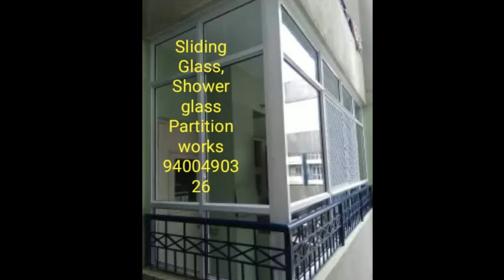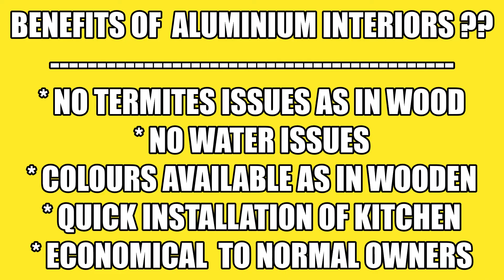BANGALORE STAINLESS STEEL FINISH ALUMINIUM KITCHEN BANGALORE STEEL FINISH WARDROBE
Also BALCONY GLASS COVERING
ALUMINIUM KITCHEN & WARDROBES
ALUMINIUM Modular KITCHEN, WARDROBE ( Bed Room CUPBOARDS),
TV units,  HALL PARTITIONS ,
 BALCONY GLASS COVERING,
WASH COUNTER cabinets,,

1. Premium  MODULAR KITCHENS,  Bed room CUPBOARDS  (PLY WOOD  & MULTIWUD KITCHENS)

2. Aluminum Modular Kitchens & WARDROBES  -   Premium അലൂമിനിയം അടുക്കളകൾ -     LOW COST ALUMINIUM KITCHEN options ( 900/ sqft Onwards മുതൽ )

Special : ALUMINIUM BALCONY GLASS COVERING to HOEM OFFICE
           PEGION  NET, SAFTY NETS etc will be done...
           ROPE HANGERS -  THREAD HANDGERS

3.  Aluminium FABRICATION & GLASS PARTITION works
4.   ALUMINIUM Sliding  WIDNOWS FRAMES., Bath ROOM PVC DOORS ,
     Aluminium DOORS, Mosquito MESH  Frame doors
5.  Bath room SHOWER PARTITION & GLASS works
7.  SHOWER GLASS partition works - Door Tyoe, Sliding Doors - FIXED
8.  Aluminium Fabrication Interiors
9.  OFFICE Partition works, SHOP  interior work, ACP, CLADDING Name boards
10. PVC FALSE CEILING WORK -Gypsom work
11. SHOP INTERIOR WORKS
12. TEXTURE WORKS in  (in KERALA only)
13. HOME THEATER ( വീട്ടിലെ ഹോം തിയേറ്റർ  ( Room  set up )

HIGH QUALITY MODULAR KITCHENS  - BED ROOM CUPBOARDS - HOME THEATER WORKS - ACOUSTIC WORKS